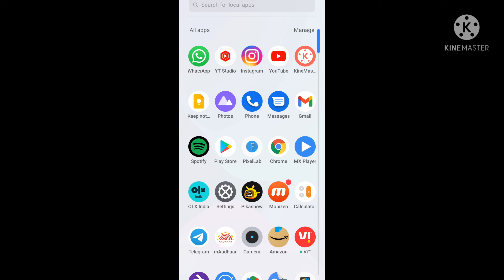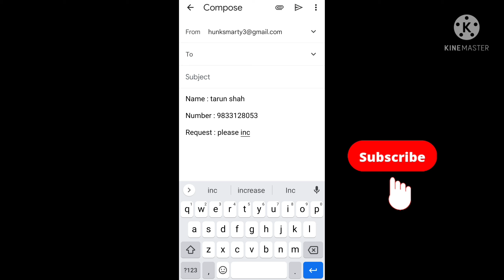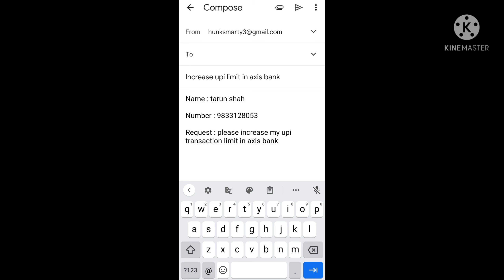how to increase upi transaction limit in axis bank | axis bank upi limit kaise badhaye